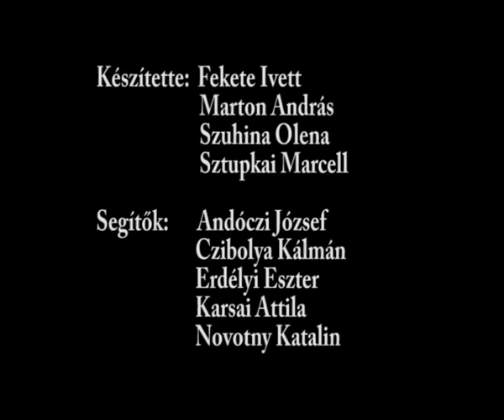Csőtörés - rövidfilm Harold Pinter A szerető című drámájának egyik jelenete alapján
Készítette:

Fekete Ivett
Marton András
Sztupkai Marcell
Szuhina Olena

Segítők:

Andóczi József
Czibolya Kálmán
Erdélyi Eszter
Karsai Attila
Novotny Katalin